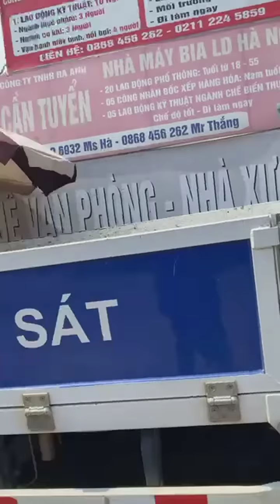🔴⛔ Vĩnh Phúc ô dù che kín quá. Bảo sao nhà nc thất thu.